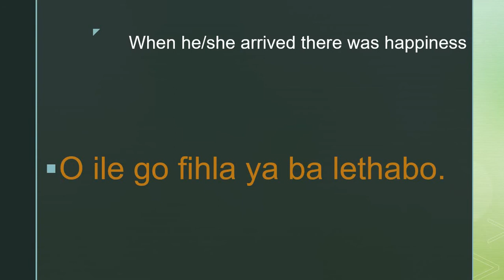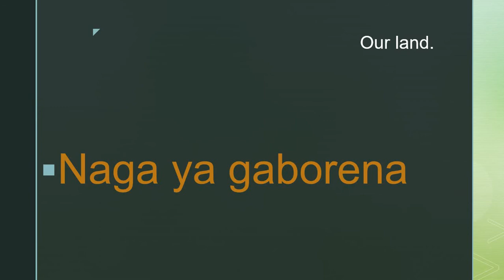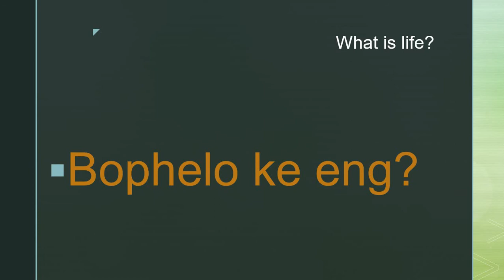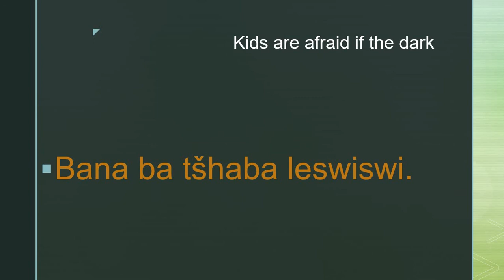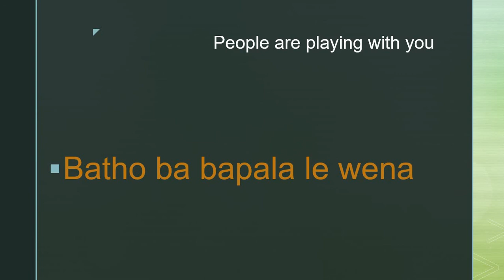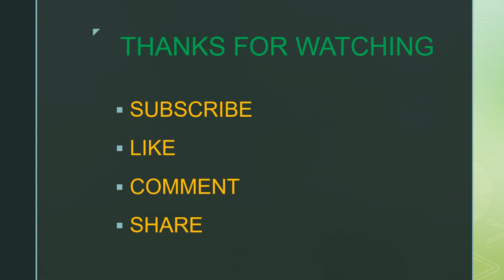SEPEDI LESSON HOW TO MAKE A SENTANCE NO1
In this video we explain how to make a sentence in Sepedi, to help us communicate much better, repeat this video several time to help you memorize the words and practice how to pronounce them everyday with  a friend or a family member.